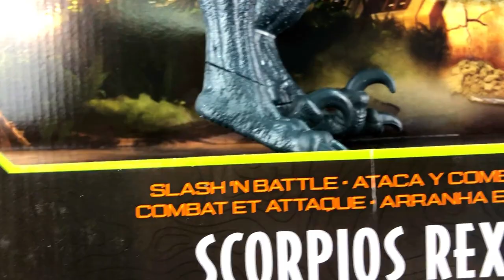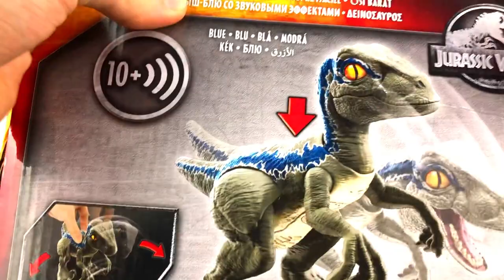Khủng long Scorpio Rex và Velociraptor Blue, Khủng long Indoraptor mới mở hộp và review khủng long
Scorpio Rex và Velociraptor Blue  Indoraptor

kingkong
godzilla toys
khung log
khủng log
khung long
con vật
các con vật
bộ sưu tập thú rừng
bộ sưu tập con vật
đập hộp thú rừng
đập hộp các con vật
reivew thú rừng
review các con vật
found dinosaurs
Dinosaur
dinosaurus
Dino lego
dino movie
dino cartoon
Dinosaur Lego
Lego carnotaurus
King Dinosaur
Amazing dinosaur
Dinosaur Collection
50 Tyrannosaurus Dinosaur Box - Jurassic World, Walking Dino, Anatomy Set
Dinosaur horse
Cow Dinosaur
Dinosaur World
Jurassic world
godzilla
Diplodocus
Parasaurolophus
Pachycephalosaurus
Spinosaurus
Brontosaurus
Apatosaurus
Velociraptor
Megalosaurus
Pterosaurus
plesiosaurus
Shantungosaurus
Giganotosaurus Carolinii
Hadrosaurus
Allosaurus
Liopleurodon
Suchomimus
Archaeopteryx
Seismosaurus
Tyrannosaurus rex
Indominus Rex
T-Rex
Carnotaurus
Ankylosaurus
Dimetrodon
Stegosaurus
Triceratop
Brachiosaurus
plastic animals unboxing
animal set
animal daily review
animal video
animal box
animal and dinosaur
animal adventure
animal africa
animal big
animals collection
animal small
animal sound
animals domestic
animal market
mini animals
animal name
animal in real life
animal in english
farm insects animals packet unbox
Animal unboxing 32 pieces
Mix wild and insects animals unboxing
Chipset price animals unboxing
Wild animal 5 packet unbox
lion king animals